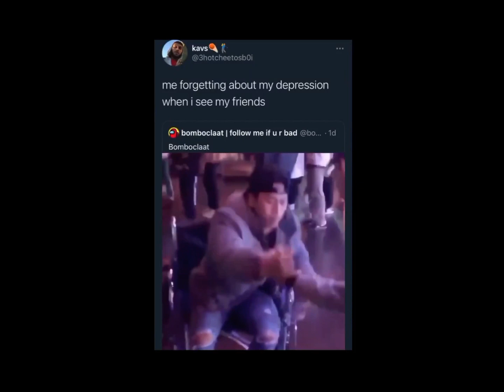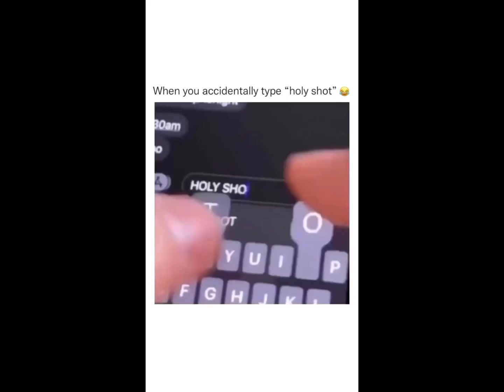I bet you will LAUGH at these MEMES